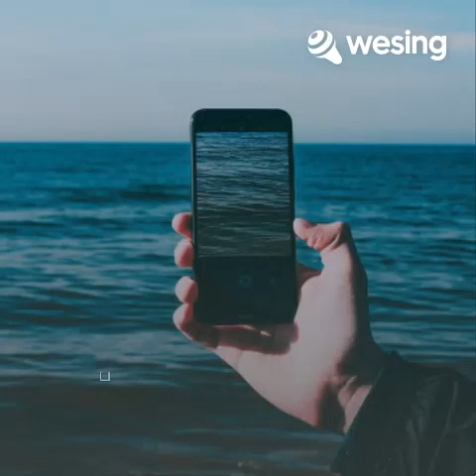how deep is your love ( cover: ram)